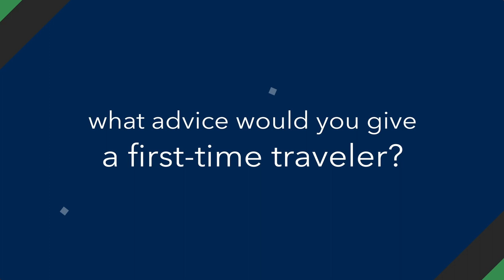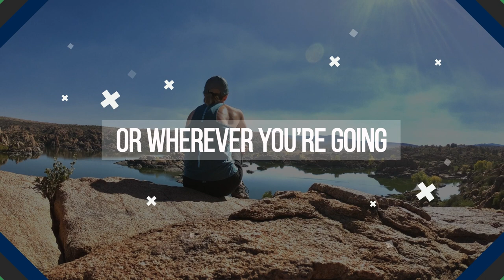Taking to the road to work with kids as an RRT | The Atlas Life | Atlas MedStaff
Joe loves to travel and meet new people. What better way to do that than by taking to the road as a traveling RRT? This also allowed him to work with children and pediatrics after working with adults for years.

To get started on this journey, Joe met Allied Recruiter Melissa Evans. She helped him find the job and location he wanted. She is always available for him and together they make an excellent team.

During his time as a traveling Allied professional, Joe has learned a lot of pros and cons about the travel life. He also has some amazing advice for those first-timers or soon-to-be first-timers that is both helpful and supportive. So check it out.

Like Joe's journey want to know more about his recruiter? You need to check out Atlas Allied Recruiter Melissa Evans.